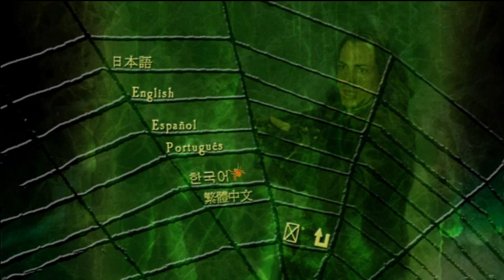Na Teia do Terror (2003) Dublado - DVD-R Dublagem Inserida - RARO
"Quando um grupo de eletricistas é mandado para investigar um estranho vazamento de energia, eles acabam num laboratório abandonado onde está o que eles pensam ser o núcleo de uma extinta usina nuclear, que é acidentalmente ativada, abre um portal para um universo paralelo. Repentinamente, o grupo fica preso num mundo extraordinariamente louco em que humanos com garras de aranha, selvagens e canibais, estão à espreita. Lá, um pequeno bando de sobreviventes luta com armas improvisadas contra a crescente invasão do povo-aranha e sua monstruosa rainha. Então, os dois grupos têm de juntar forças para derrotar rainha e descobrir a saída do portal deste aterrorizante e perigoso universo paralelo."

Na Teia do Terror (2003)
(Webs)